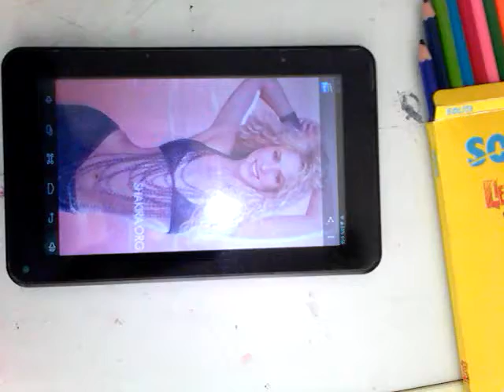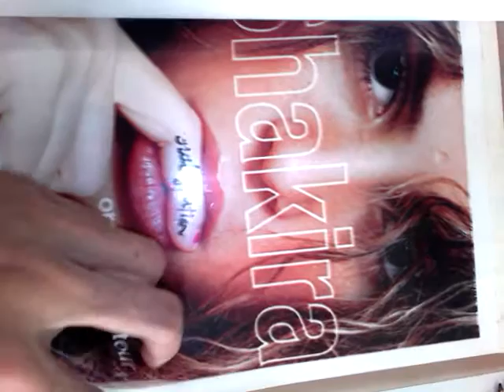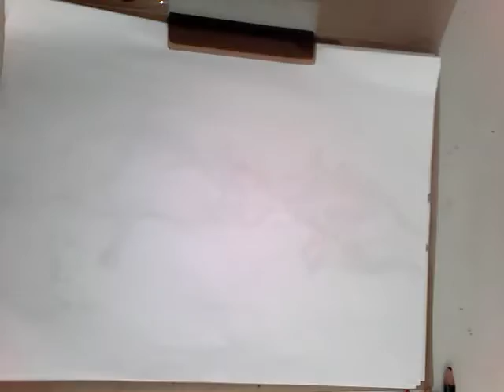Fanart - Drawing Gazelle La Bicicleta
Fanart - Drawing Gazelle La Bicicleta LaBicicletaRemix Regalo para @shakira By Eduardo♛